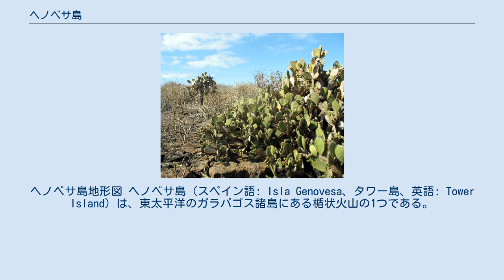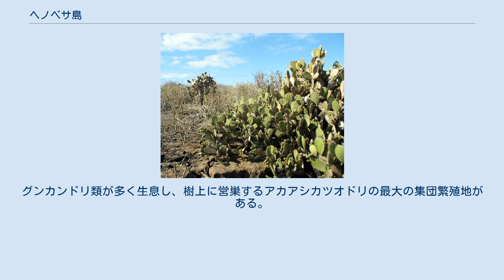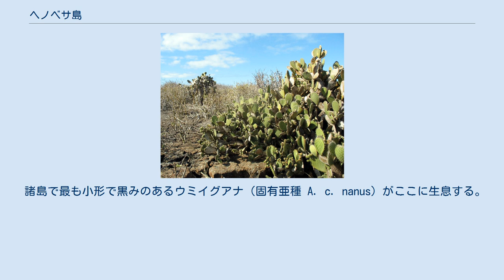ヘノベサ島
ヘノベサ島地形図 ヘノベサ島（スペイン語: Isla Genovesa、タワー島、英語: Tower Island）は、東太平洋のガラパゴス諸島にある楯状火山の1つである。
諸島の北東端にあり、島の面積は14平方キロメートル、標高76メートル。
馬の蹄鉄の形をした島は、南壁が崩壊した火山性のカルデラを持ち、高さ20-30メートルの崖に囲まれた巨大なダーウィン湾を形成している。
塩水で満たされたアルクトゥルス湖（英: Lake Arcturus）がその中心部に位置し、このクレーター湖内の堆積物においては6,000年未満となる。
歴史上の噴火はヘノベサ島では知られていないが、火山の側面には極めて新しい溶岩流がある。
 この島は「バード・アイランド」すなわちここで営巣する多数かつ多様な鳥の集団繁殖地（英: bird colony）として知られる。
グンカンドリ類が多く生息し、樹上に営巣するアカアシカツオドリの最大の集団繁殖地がある。
また、アオツラカツオドリの1亜種とされてきたナスカカツオドリや、アカメカモメ、ウミツバメ類、ネッタイチョウ類（アカハシネッタイチョウ）、ダーウィンフィンチ類、ガラパゴスマネシツグミ（固有亜種 M. p. bauri）を観察できる群島においても最良の場所の1つである。
 プリンス・フィリップス・ステップス イギリスの王子の名から付けられたプリンス・フィリップス・ステップス（英: Prince Philip's Steps）は、非常に険しい隘路であり、高さ25メートルの絶壁にわたり海鳥の集団営巣地を通る。
上部では、トレイル（英: Trail）が内陸に続き、細いパロサント (Bursera graveolens) 林にあるより多くの海鳥のコロニーを通過する。
疎林を抜けると、岩の露出した地帯が眺望できる。
ここでのウミツバメ類の1種、ガラパゴスウミツバメは他のものとは異なり、日中に飛び回り、捕食者を避けて、夜になると巣穴に戻る。
 諸島で最も小形で黒みのあるウミイグアナ（固有亜種 A. c. nanus）がここに生息する。
リクイグアナ類およびヨウガントカゲ類は生息しない。